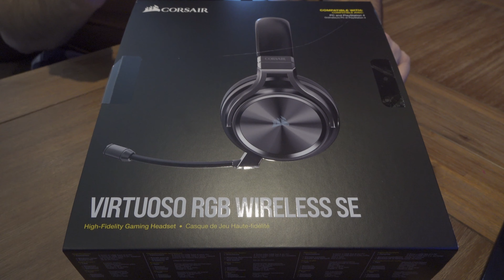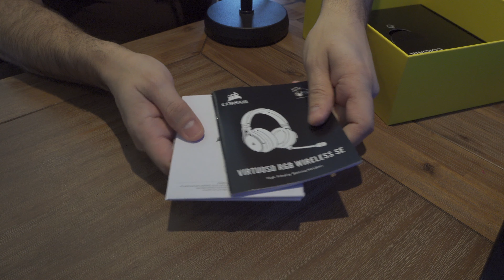Unboxing Corsair Virtuoso RGB Wireless SE Gaming Headset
Hy Gamer, ich habe nun endlich mein Corsair Headset erhalten. Was soll ich sagen mein Sennheiser fliegt nun raus, der Sound ist unbeschreiblich sowohl beim Gaming oder beim Musik hören. Die Verarbeitung 1A mehr im Video.

WIDERLICHE WERBUNG
Falls Ihr wissen wollt, welche Hardware-Komponenten ich nutze, könnt ihr euch
hier ein wenig umschauen. Wenn ihr einen dieser Artikel selber wollt und über meinen link unten kauft, bekomme ich ein wenig Taschengeld, das ich dann wieder in den Kanal investieren kann.

Mein Gaming Kraftwerk
✘ CPU Lüfter
✘ RAM (2x16GB)

Zubehör:
✘ Meine Maus
✘ Meine Tastatur
✘ Mein Headset
✘ Mein Mikrofon
✘ 1.Mein Bildschirm
✘ 2.Mein Bildschirm
✘ 3.Mein Bildschirm